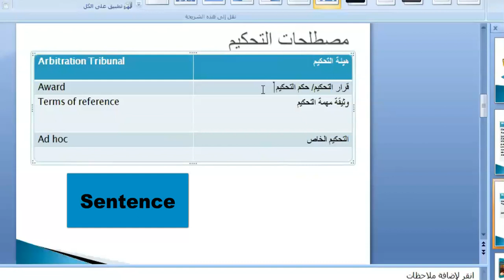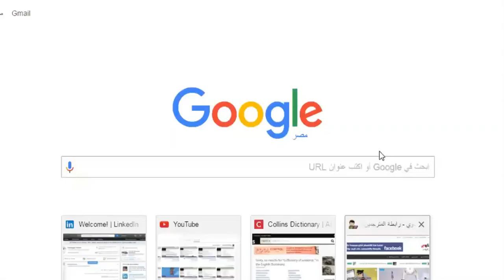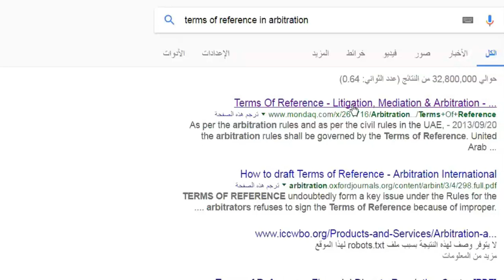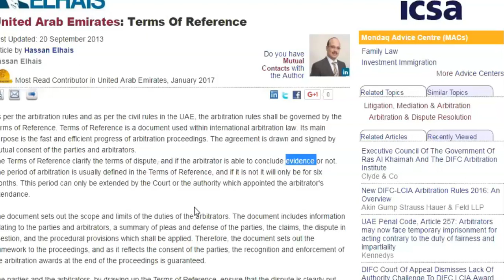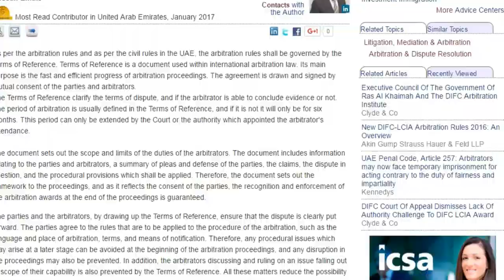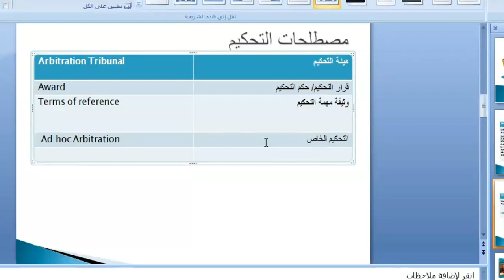مصطلحات التحكيم (2)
التحكيم من الطرق البديلة لفض المنازعات بين المتنازعين ويمثل آلية تسمح لهم بتسوية النزاعات خارج المحكمة، فمن هما طرفي التحكيم؟ وماذا نترجمهما إلى الإنجليزية وكيف نعبر عن المحكم الوحيد وما ترجمة حكم التحكيم؟
كل هذا وأكثر سنتعرّف عليه في هذه الفيديوهات القصيرة.
بالتوفيق والسداد
حمدية حسن